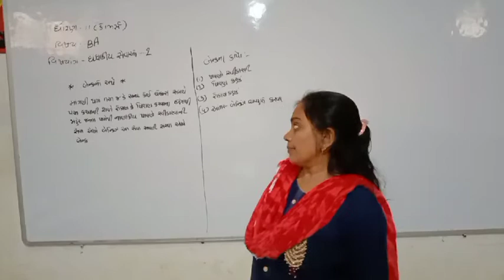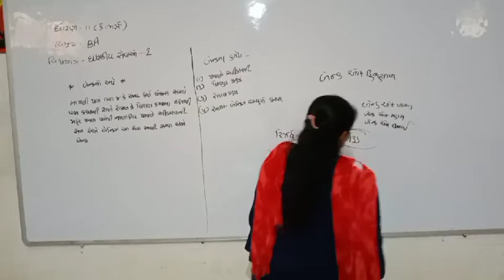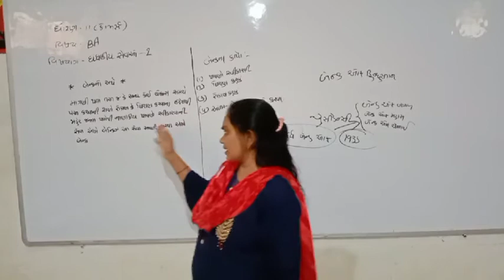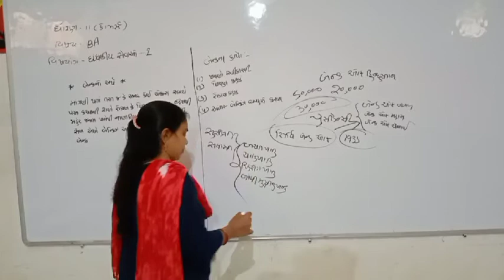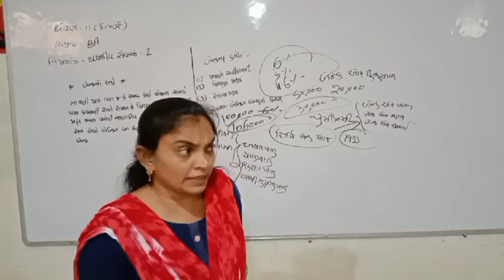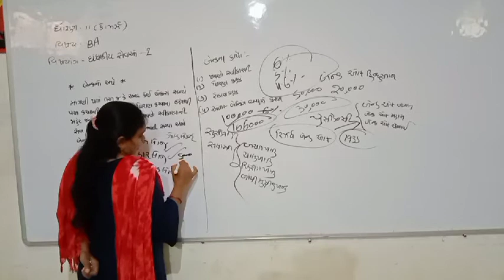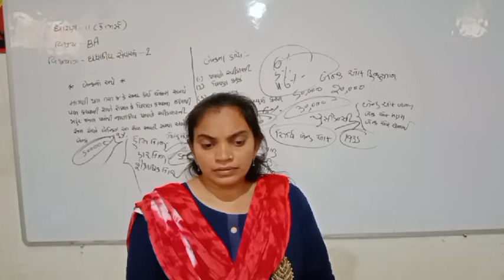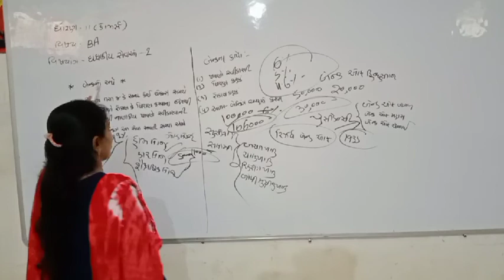STD11_BA_CH3_PART1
ધોરણ:૧૧_વાણિજ્ય વ્યવસ્થા_પ્રકરણ:૩_ભાગ:૧